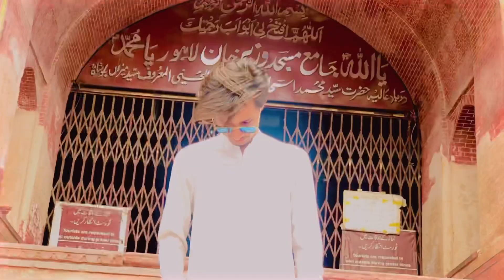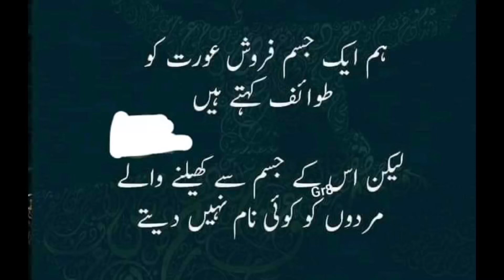New Rap Song | Muslim | For Boys And Girls | Artist |king kalakaar Music by | Danny beats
Rap song For Boys and Girls
Artist king kalakaar
Lyrics king kalakaar
Video by king production
Keep supporting king kalakaar
For Muslim